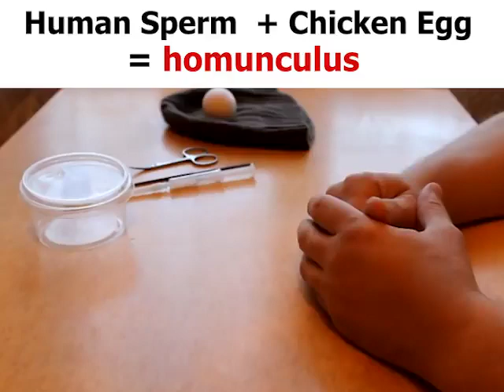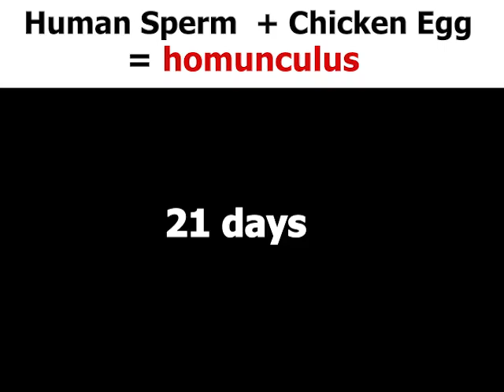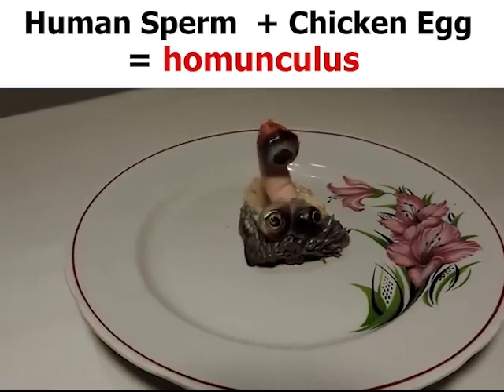Human Sperm + Chicken Egg = Homunculus.